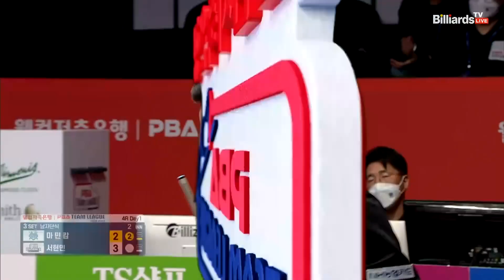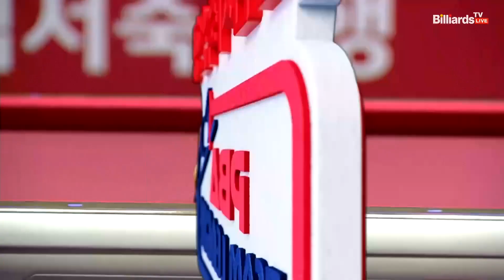연속 뱅크샷 이후 추가 득점하며 6점 하이런 만드는 마민캄[웰컴저축은행 PBA 팀리그 2022-2023 4라운드]